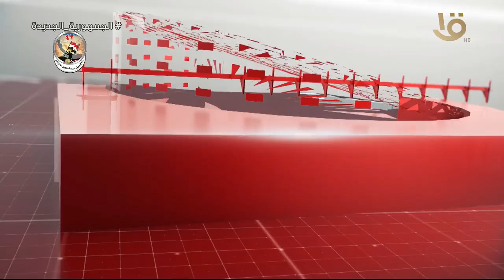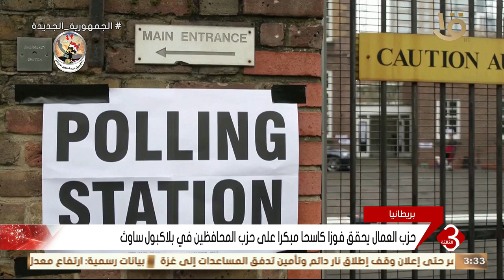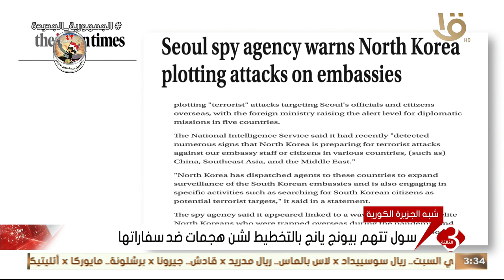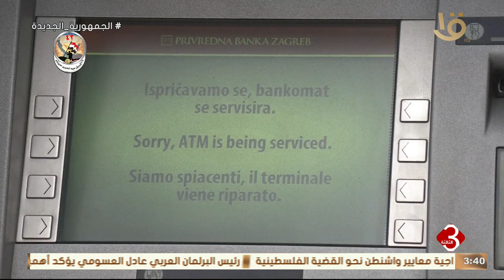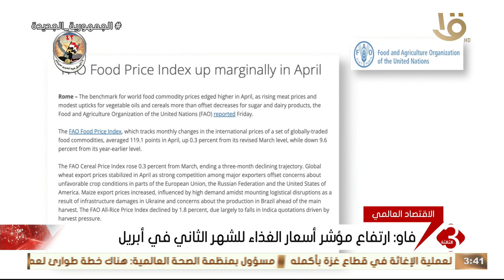أهم الأخبار السياسية والاقتصادية محليا وعالميا.. 3-5-2024